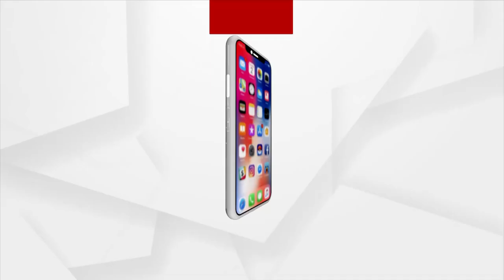Mata : ଧଳାଜହରର ଚେର କେଉଁଠି ?